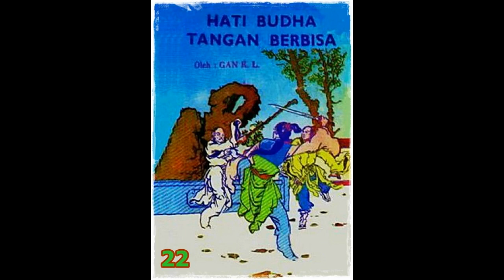Seri Cerita Silat Hati Budha Tangan Berbisa Jilid 22 Tamat